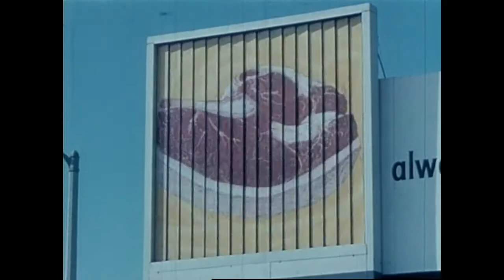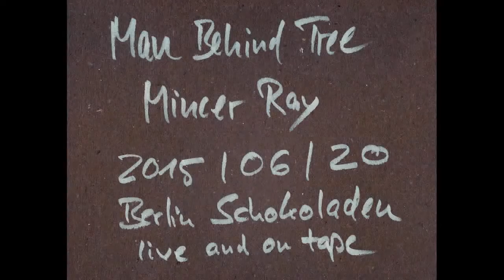Man Behind Tree - Mincer Ray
Man Behind Tree on Mincer Ray: the best sounding band ready to have drinks with them. This song's part of a split-cassette to be released at the Harvest Festival 2015 on June 20, Schokoladen, Berlin.